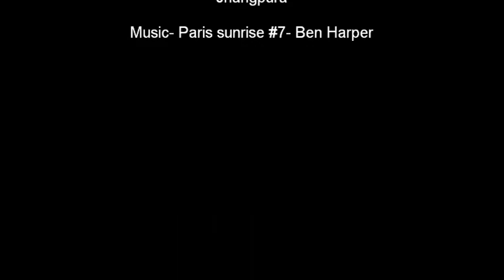Sunrise - Lomokino 35mm film no 1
Here is a short video I made using my Lomography Lomokino super 35 movie maker. I use a Kodak 200 color plus film and it was filmed at Lodi garden in New Delhi. The background music is by one of my favorite artist Ben Harper called Paris Sunrise # 7. Will be making more of these movies and post it here . Happy watching and happy creating,cheers.

Ps- it's made with film (negatives) so no high quality for this one.